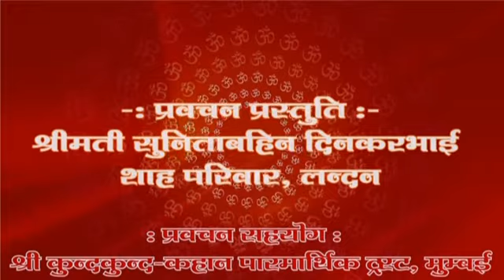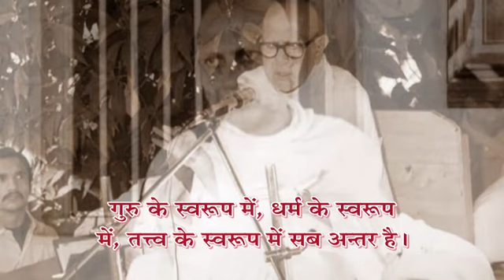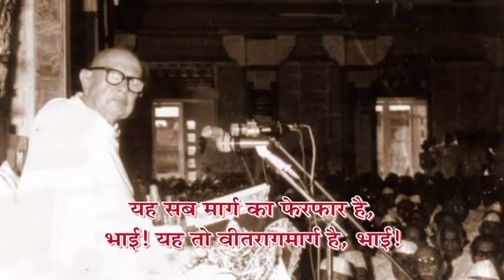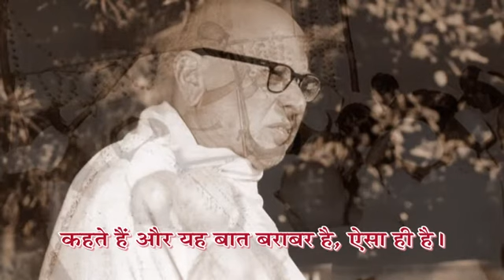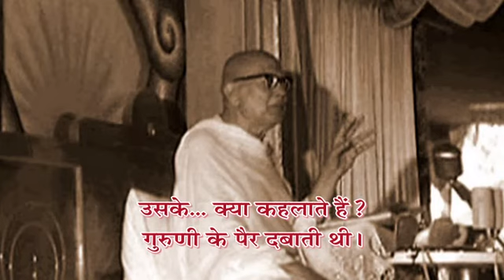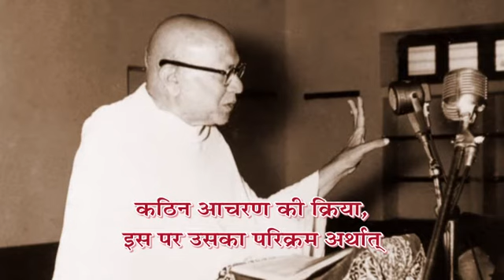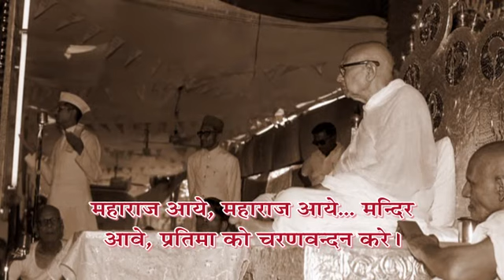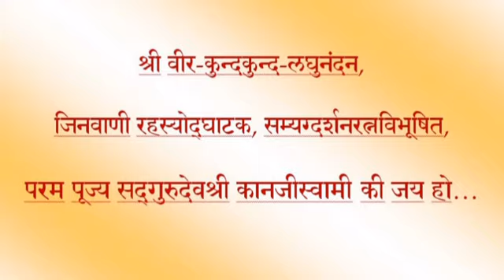Adhyatma Vani - Prav. No. 29 on Shree Asthpahud Shastra, Shlok:7-9 by Pu. Gurudevshree